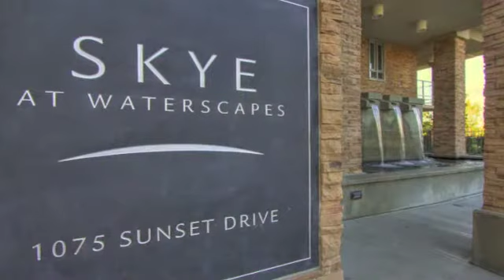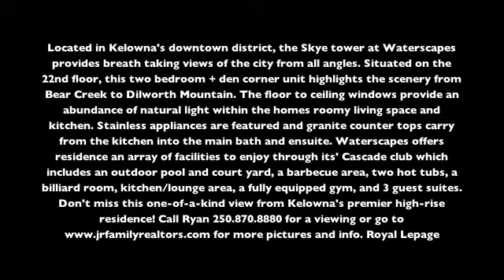#2206-1075 Sunset Drive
Located in Kelowna's downtown district, the Skye tower at Waterscapes provides breath taking views of the city from all angles. Situated on the 22nd floor, this two bedroom + den corner unit highlights the scenery from Bear Creek to Dilworth Mountain. The floor to ceiling windows provide an abundance of natural light within the homes roomy living space and kitchen. Stainless appliances are featured and granite counter tops carry from the kitchen into the main bath and ensuite. Waterscapes offers residence an array of facilities to enjoy through its' Cascade club which includes an outdoor pool and court yard, a barbecue area, two hot tubs, a billiard room, kitchen/lounge area, a fully equipped gym, and 3 guest suites. Don't miss this one-of-a-kind view from Kelowna's premier high-rise residence! Royal Lepage Kelowna MLS